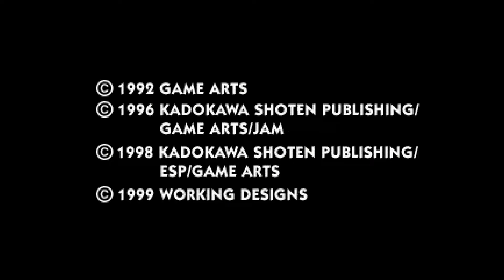Moving Foreword - Lunar Silver Star Story Complete (PS1) 1999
Opening from "Lunar Silver Star Story Complete" (1999) on the Sony Playstation. Recorded on a Playstation 3 Slim via HDMI at 1920x1080. Recorded on February 11th, 2021 by Jeremy Powers.